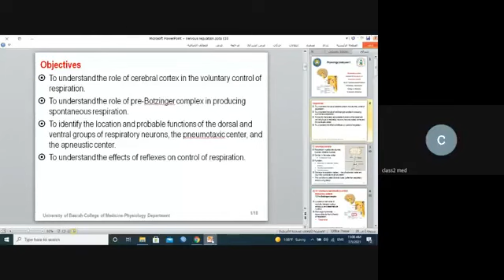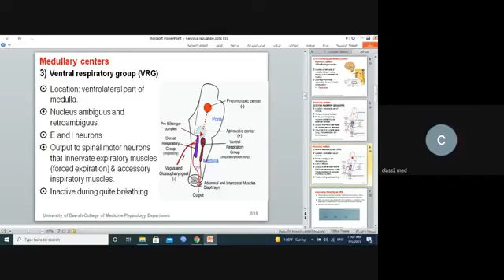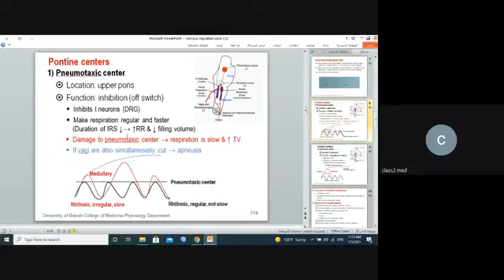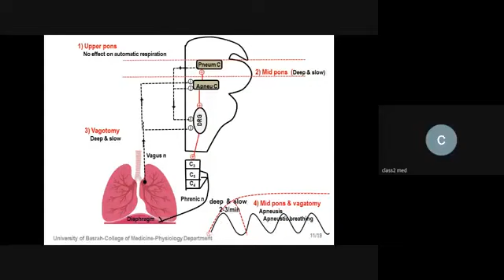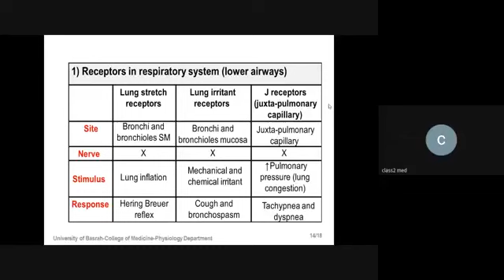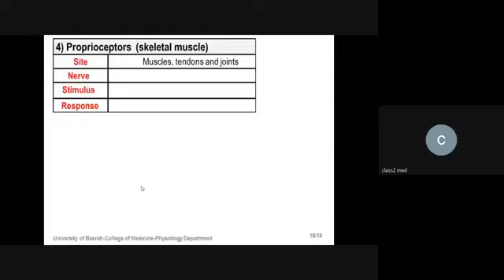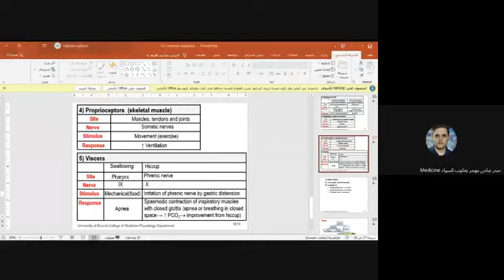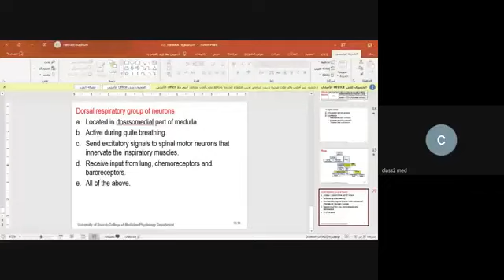Physiology / theoretical lec 10 physiology of respiratory system live record / DR.HAITHEM